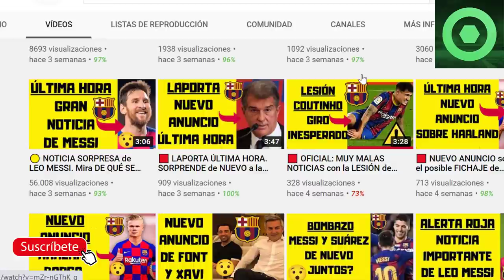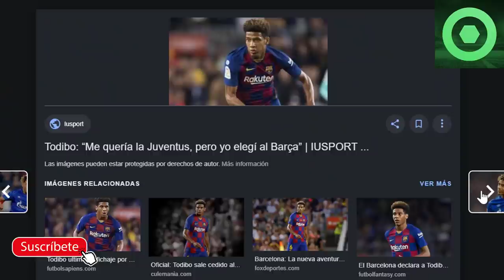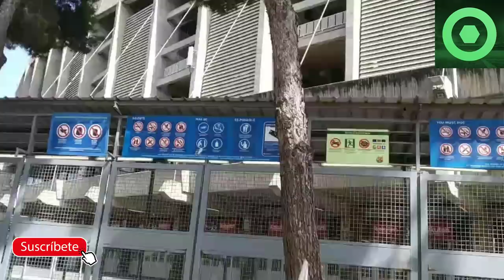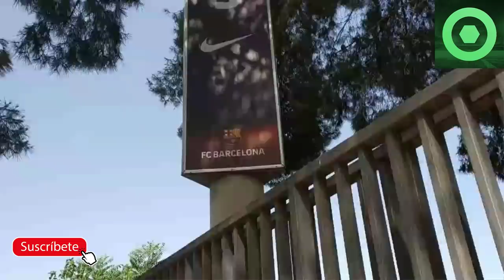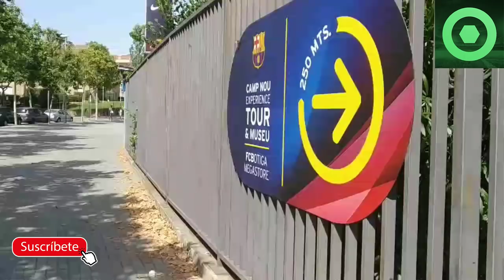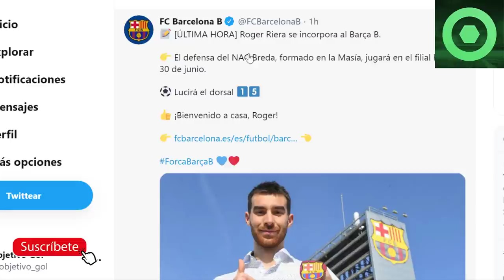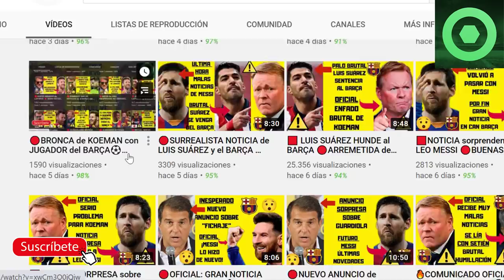🔴OFICIAL:NUEVO FICHAJE del BARÇA 🔥MESSI lo vuelve a hacer, ¡GRAN NOTICIA!⚽ TODIBO CAMBIA de EQUIPO 🟥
Fuentes:
fcbarcelonanoticias
fichajes net
besoccer